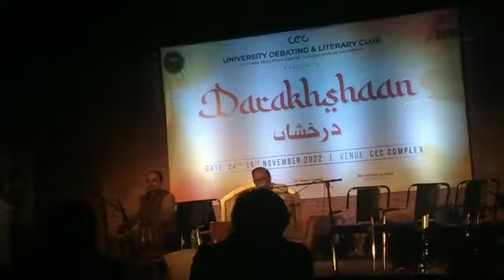Ek peyari si shaam Sharique ke saath